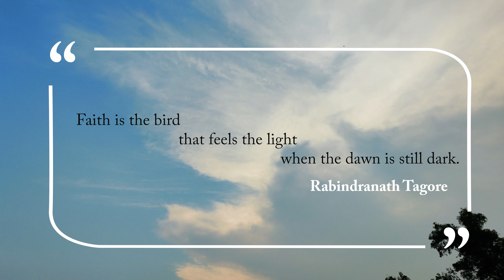Bolpur - A cinematic virtual journey | Vlog shot on Oneplus 7T | Moza Mini MX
Bolpur -There is a sense of calm and peace in this rural land, where Bauls can be heard singing distinct folk songs. It seems that even the air here breathes music, art and culture.

Singer: Subhasish
Song : Bose Bose Bhabi.
Music arrangement: Subhasish
Guitar: Subhasish
Vocal: Subhasish
Mixing & Mastering: Subhasish

Song Name: Bose Bose Bhabi
Film: Bandhan
Singer: Raghav Chatterjee, Shreya Ghoshal
Music Director: Jeet Gannguli
Lyricist: Gautam Sushmit
Music Label: SVF Music